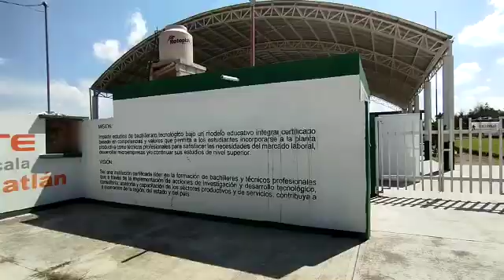Estudiante de CECyTE Tocatlán sufre crisis convulsiva; dos de sus compañeras sufren crisis nerviosa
Estudiante de CECyTE Tocatlán sufre crisis convulsiva; dos de sus compañeras sufren crisis nerviosa. Se sabe que una de ellas se encuentra en una clínica de esta municipio, otra en un médico particular de Xaloztoc y la tercera involucrada ya está con sus padres.